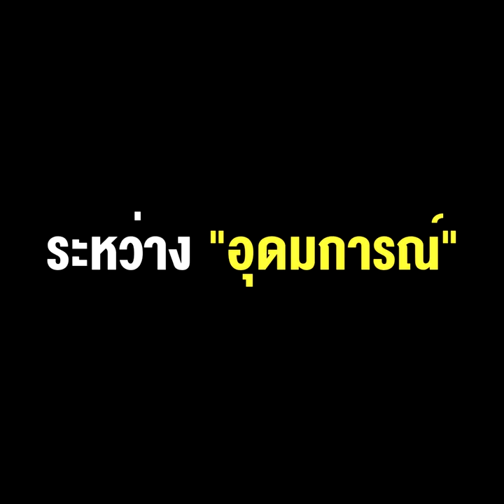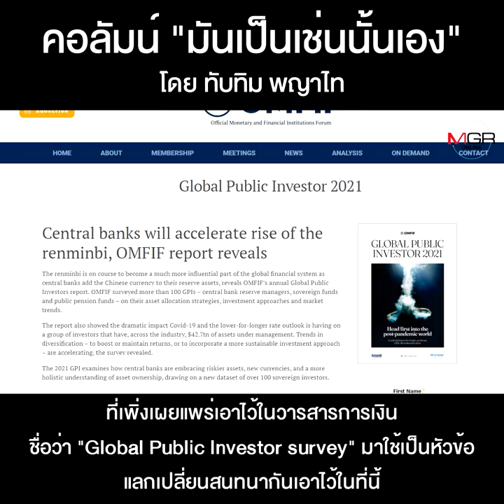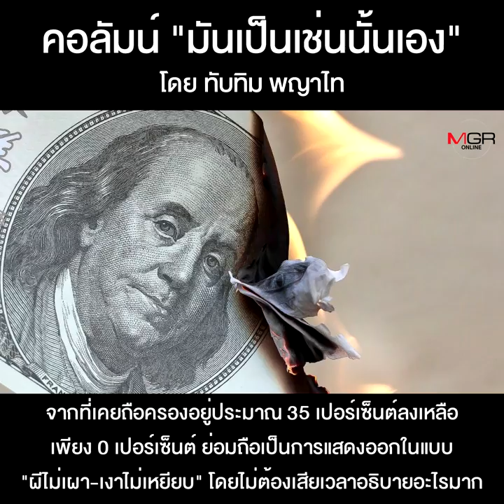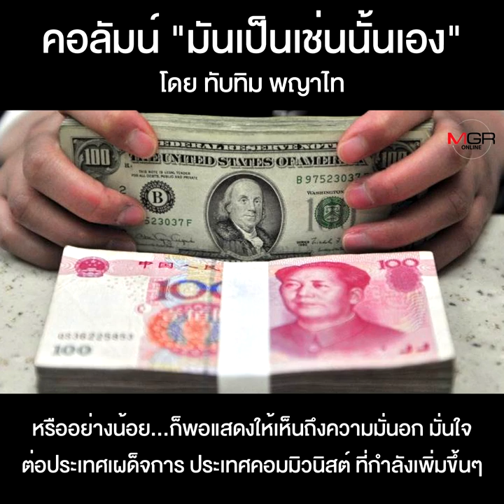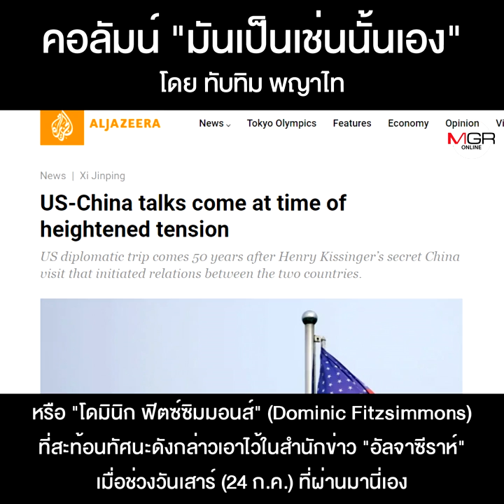การเงินโลก...ระหว่าง “อุดมการณ์” กับ “ข้อเท็จจริง”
คอลัมน์ “มันเป็นเช่นนั้นเอง” โดย ทับทิม พญาไท : การเงินโลก...ระหว่าง “อุดมการณ์” กับ “ข้อเท็จจริง”